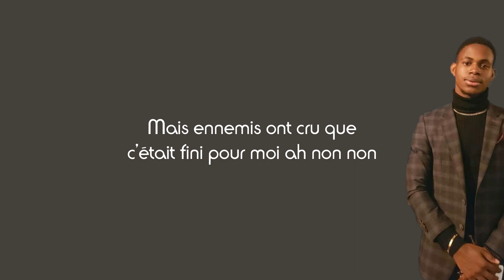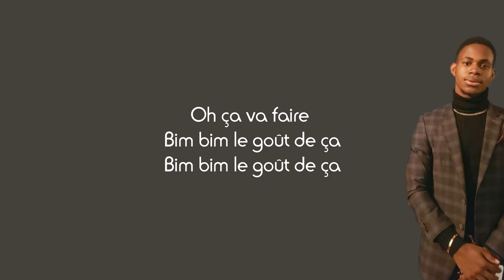Luxious Godson - Jéhovah (Paroles)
Partage📣
Commente ✏
Détails du chant :
Titre : Jéhovah
Artiste :  Luxious Godson